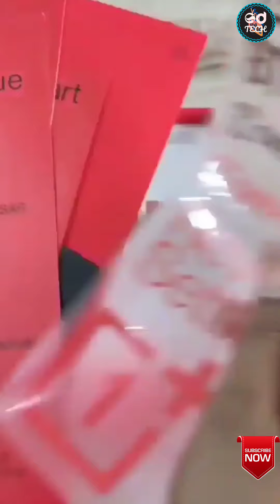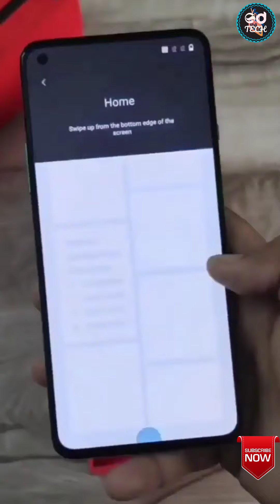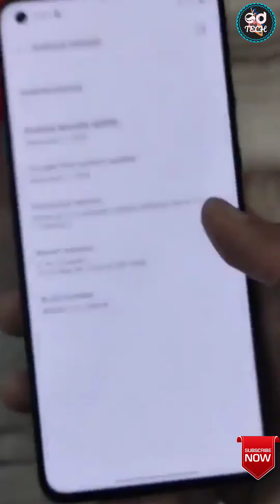OnePlus 8T 5G Unboxing And First Impressions ⚡⚡⚡ The Complete Package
Hello Friends, Aaj ke Video me hum Kar rahe hain OnePlus 8T 5G Ki Unboxing And Quick Review, Ye Video Ant Tak Jaroor Dekhiye Aur Doston Ye video agar accha lage toh like aur share karna naa bhule!

Specifications:-
OnePlus 8T ek flagship phone hai, jaha is OnePlus 8T mein hai Snapdragon 865 Processor aur yaha 5G bhi available hai aur saath mein hai 8GB/12GB LPDDR4x RAM aur 128GB/256GB UFS3.1 Storage. OnePlus 8T mein hai 6.55" ka FHD+ 120Hz Fluid AMOLED Display hai. OnePlus 8T mein quad rear Camera setup hai jaha hai 48MP Primary + 16MP Ultrawide + 5MP Macro + 2MP Mono Camera. OnePlus 8T mein 16MP ka Selfie camera hai aur saath mein 4500mAh ki battery hai Warp Charge 65 ke saath jaha 65W charging hai. Main aapke liye laaya hu. Mujhe umeed hai ki aapko OnePlus 8T ki yeh Unboxing aur First Look video pasand aayegi.

OnePlus 8T Price in India:
8GB/128GB: 42,999 INR
12GB/256GB: 45,999 INR

About : GD TECH is a YouTube Channel, where you will find technological videos in Hindi, New Video is Posted Every Week :)